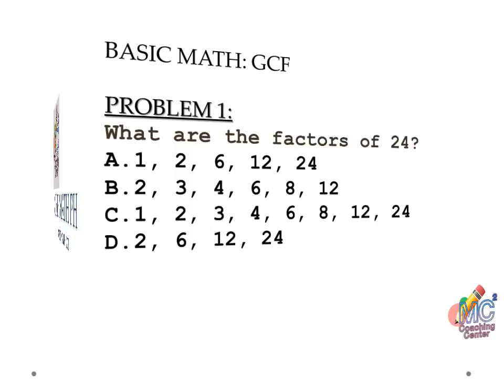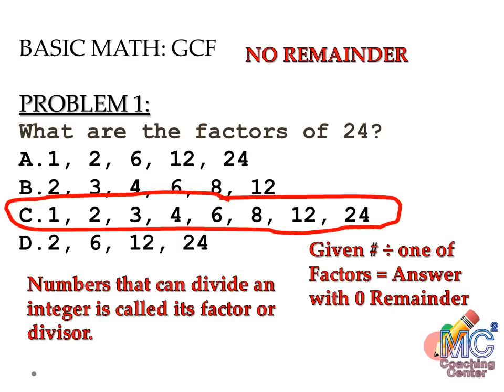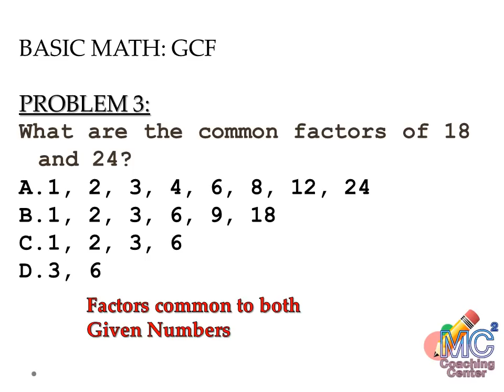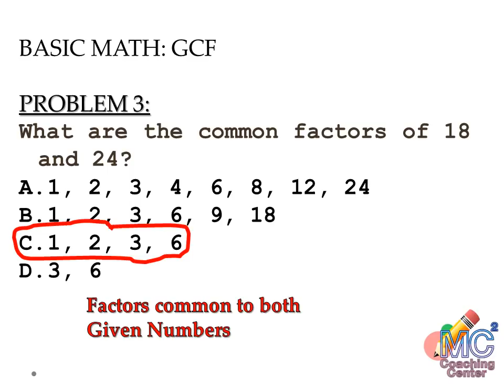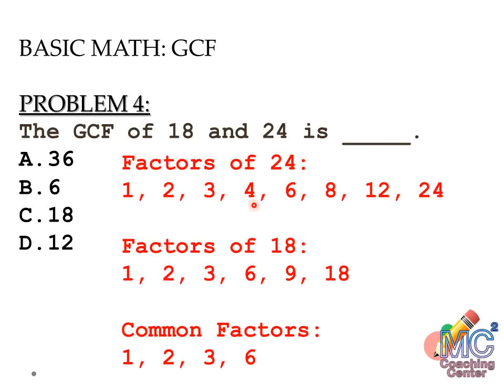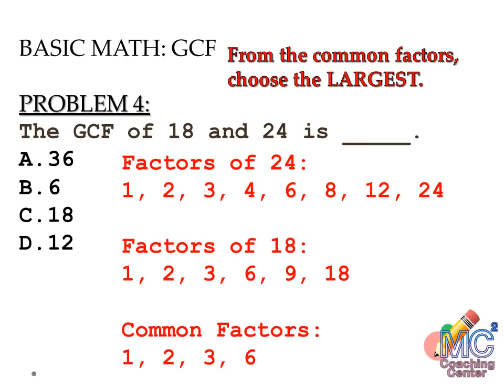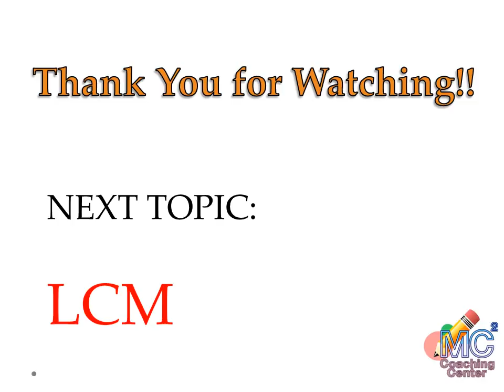CIVIL SERVICE EXAM REVIEW MATH PH BASIC MATH GCF